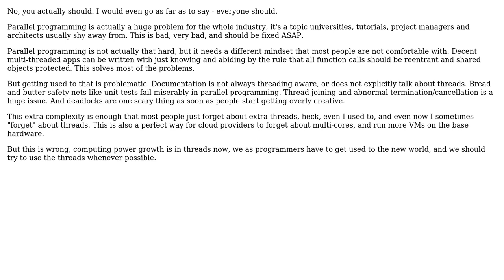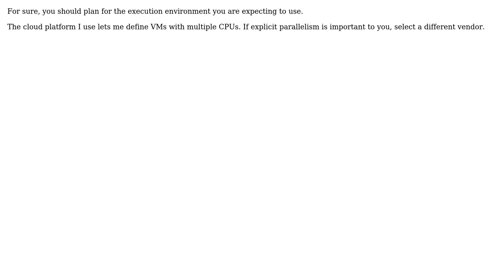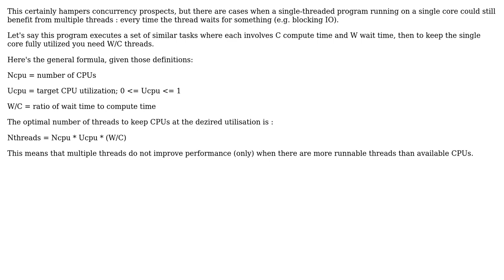Cloud computing platforms often default to one CPU. Does this mean I shouldn't use Parallel...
Software Engineering: Cloud computing platforms often default to one CPU. Does this mean I shouldn't use Parallel Programming?

With thanks & praise to God, and with thanks to the many people who have made this project possible! | Content (except music & images) licensed under CC BY-SA | Music | Images & others | With thanks to user ddyer user Coder user Christopher Jon Mankowski user Cardinal user Berin Loritsch and the Stack Exchange Network Trademarks are property of their respective owners. You are responsible for your own actions.